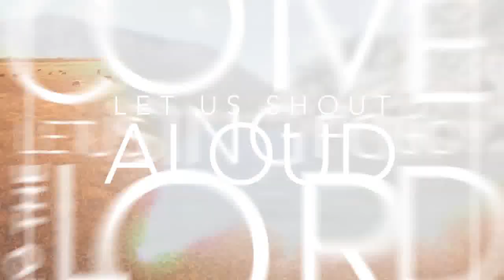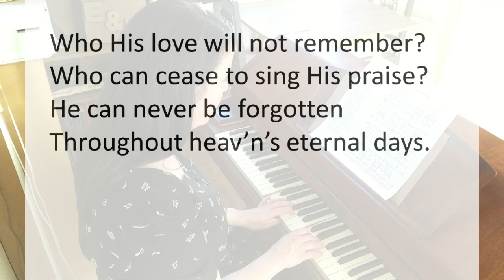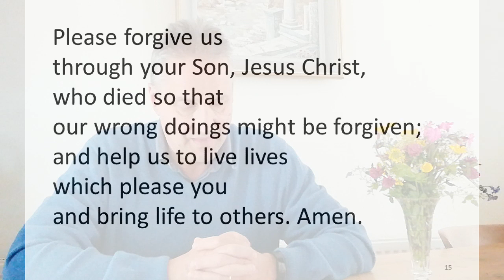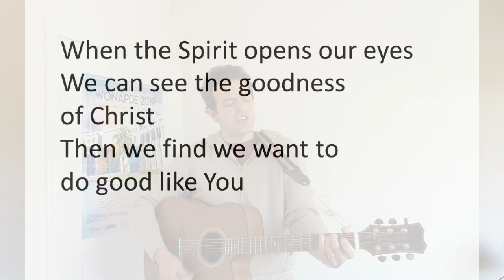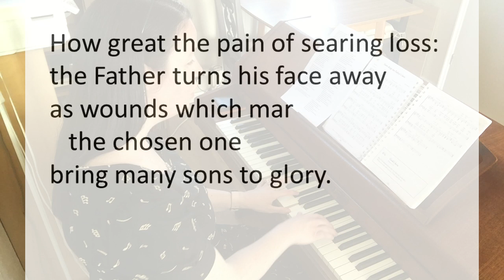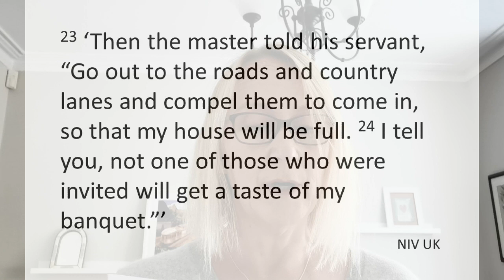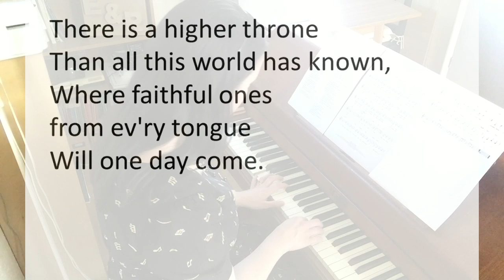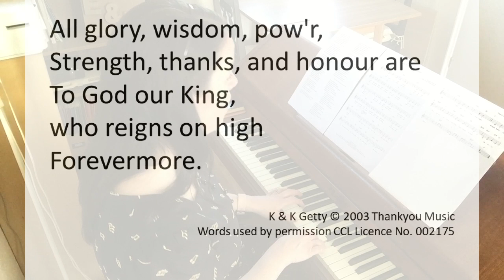10th May 2020 Sunday Service